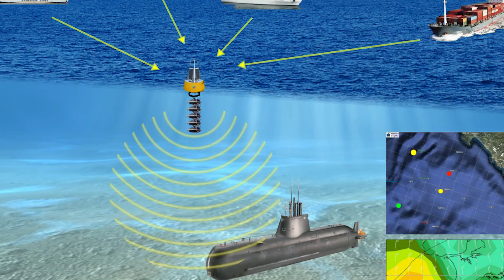Underwater Robots Learn a New Language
The new JANUS acoustic signal will connect aquatic robots and sensors into an “Internet of Underwater Things”.